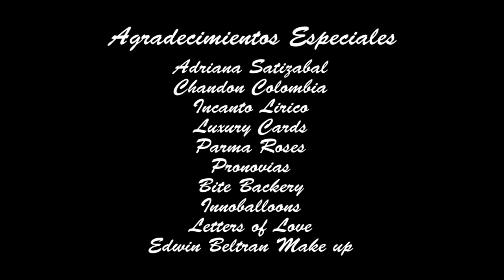Mi matrimonio parte 1 👰🤵💖- Laura Tobon